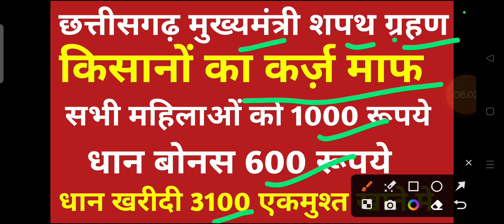छत्तीसगढ़ मुख्यमंत्री शपथ ग्रहण किसानों का कर्ज़ माफ़ होगा किसानों के अच्छे दिन आ गए मोदी की गारंटी